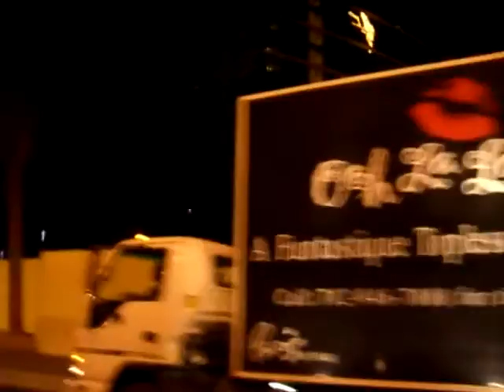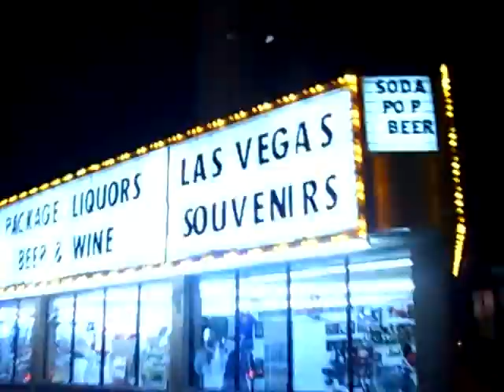Trip 3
This is probably the longest video I've got of our trip up (and back down) the Vegas Strip. Enjoy!